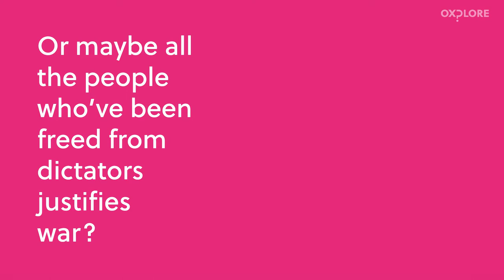Can war be a good thing?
Wars often create jobs. They also free people from oppressive dictators. But millions of people have died from wars in the last 100 years. Hmm… this is complicated…